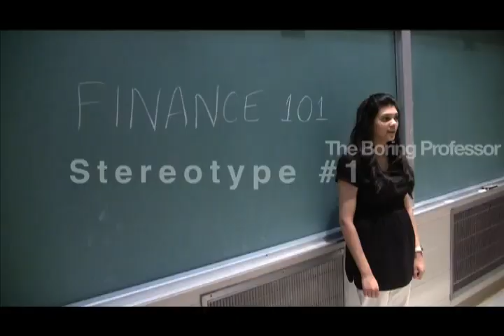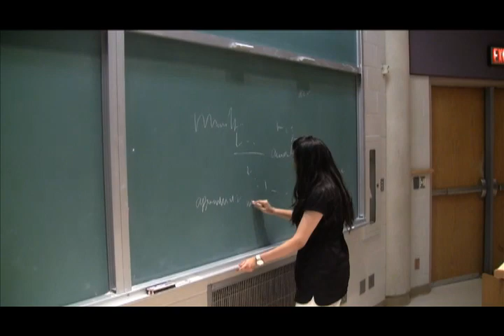Building Blocks of Finance - Finance 101 - Workshop 3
Date : Tuesday August 16nd, 2011

Location : Li Koon Chun Finance Learning Centre, First Floor of the Hazel McCallion Academic Learning Centre, University of Toronto at Mississauga

Excited to meet your professors? Curious to know what a university lecture feels like? Come and take part in a mini-lecture by one of our Commerce professors. Learn more about current business topics and what our faculty has to say about them. Following the mini-lecture, you will have a chance to interact with alumni and current students to learn more about which paths they took to be successful at UTM.

Speakers:

    Michael Meth, Director of the Li Koon Chun Finance Learning Centre, UTM

    Monica Scott, Career Outreach Consultant, UTM

    Dr. Louis Florence, Lecturer, Department of Management, UTM

    Alumni and Students to be confirmed

This workshop will count towards the "Building Blocks of Finance" certificate.